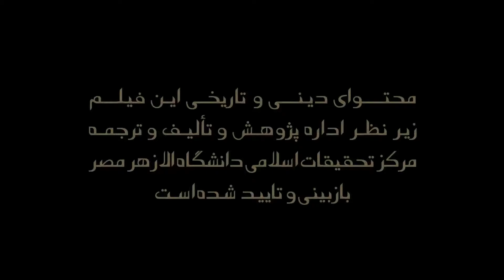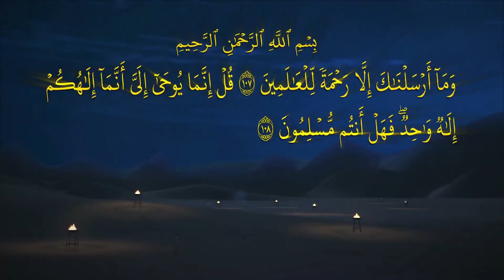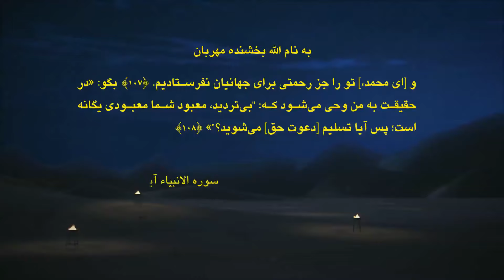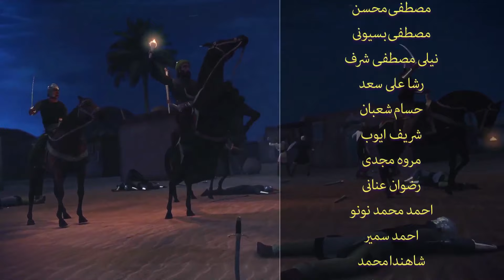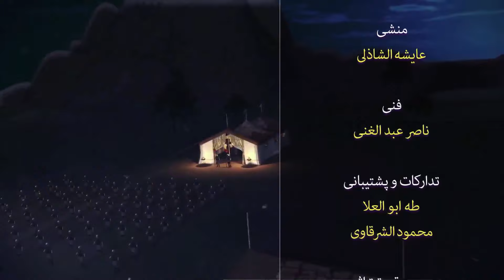سریال حبیب الله صلی الله علیه وسلم فصل دوم قسمت 20